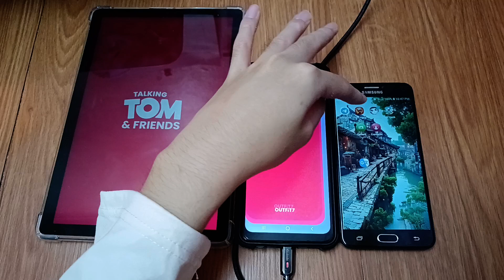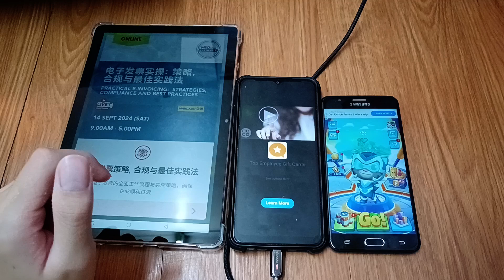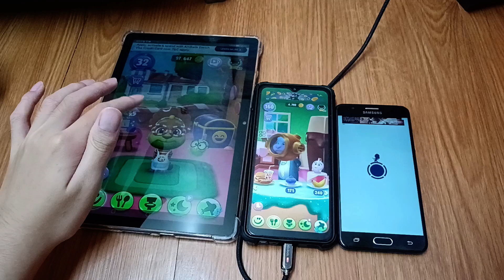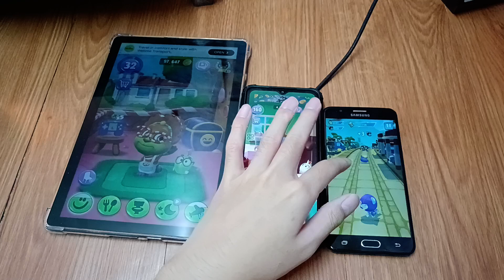My Talking Tom 2 & Talking Tom Hero Dash Echo 26776